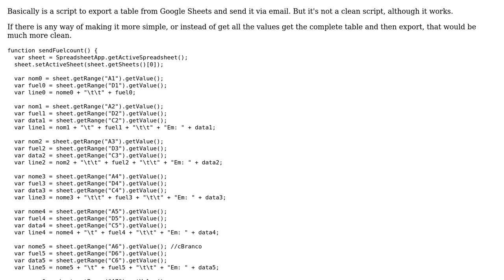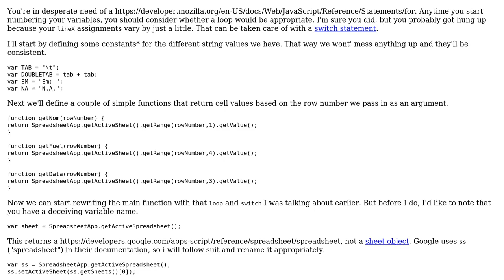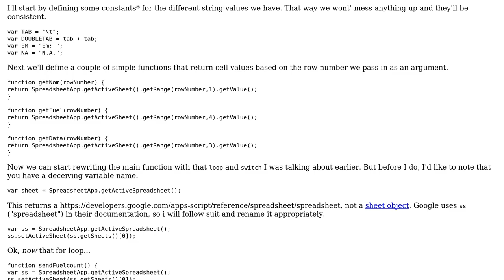Code Review: Exporting a table from Google Sheets and sending it via email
With thanks & praise to God, and with thanks to the many people who have made this project possible! | Content (except music & images) licensed under CC BY-SA | Music | Images & others | With thanks to user user3817505 user RubberDuck user 200_success and the Stack Exchange Network Trademarks are property of their respective owners. You are responsible for your own actions.